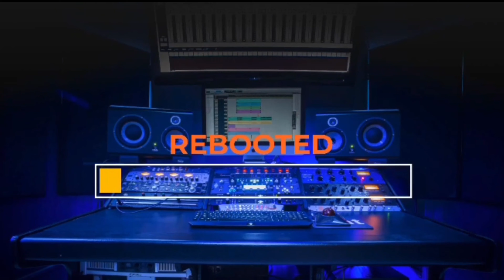BROWNBONE X GOTTIBLURP X 1BLEUCRAZY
This video is my childhood all over again. But business is business of course. If you are watching this ; then that means you was pleased with my last video . In this video we went over a few things here.. but if I tell you then it wouldn’t be a interesting when you watch it now would it ?